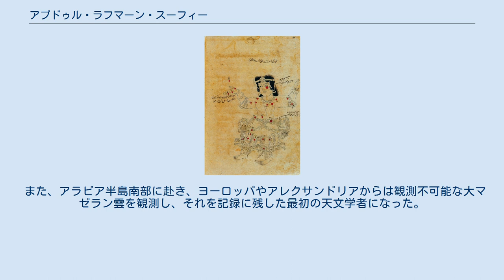アブドゥル・ラフマーン・スーフィー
『星座の書』のアンドロメダ座の図（1009年 - 1010年頃作成された現存最古写本） アブドゥル・ラフマーン・アル・スーフィー （ペルシア語：عبدالرحمن صوفی、アラビア語 ابو الحسين عبد الرحمن بن عمر الصوفي الرازي Abū-al Husayn ‘Abd-al Rahmān b. ‘Umar al-Ṣūfī al-Rāzī、903年12月7日 - 986年5月25日）は、ブワイフ朝時代に活躍したペルシア人の天文学者である。
現在のイランの首都テヘランの前身であるレイ出身。
著書は『星座の書』、『アストロラーベの使用法』など。
ラテン語文献ではアゾーフィ（Azophi）として表れる。
 ブワイフ朝初期の君主アズド・アッダウラ（在位：949年 - 986年）の治世に活躍し、宮廷天文学者として仕えた。
イスファハーンにおいて、プトレマイオスの著書『アルマゲスト』の研究と翻訳に携わり、また9世紀はじめの天文学者ヤフヤー・ブン・アビー・マンスール Yahyā b. Abi Manṣūr やバッターニー Abū ‘Abd Allāh Muhammad al-Battānī の業績や彼らの編纂した天文表（ズィージ）などを研究し、天体観測から得られたデータをもとにこれらの批判や検証を行った。
 主著として『星座の書』（Kitāb Ṣuwar al-Kawākib al-Thābita）や『アストロラーベの使用の書』（Kitāb ‘Amal bi'l-Asṭurlāb）などがある。
特に『星座の書』は『アルマゲスト』の恒星表を独立した書物にまで発展させたもので、さらに星についてのアラブの民間伝承も盛り込みいわゆるトレミーの48星座のアラビア語による名称を記し、星座の個々の星について光度や位置関係などを、1）文章による解説、2）リスト、3）星座の絵図にして説明した類い稀な書物である。
 また、アラビア半島南部に赴き、ヨーロッパやアレクサンドリアからは観測不可能な大マゼラン雲を観測し、それを記録に残した最初の天文学者になった。